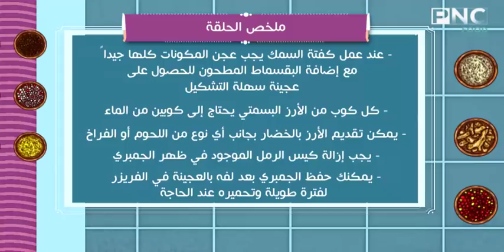كفته السمك -الارز بالخضار - الجمبري بالاسبرينج رولز | فاطمه ابو حاتي | العزومه PNC FOOD